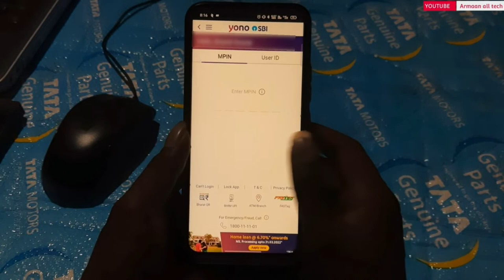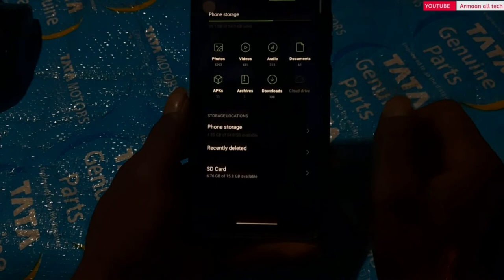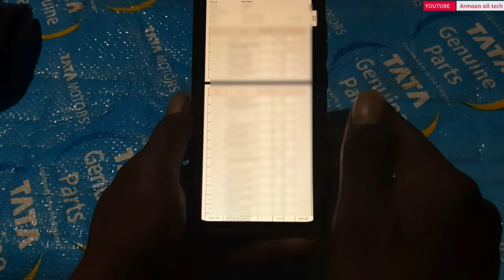Yono sbi se bank statment kaise nikale | how to download bank statement from yono sbi app hindi 2022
hello guys is video me maine apko bataya hai ki aap kaise yono sbi app ke madad se bank statement nikal sakte hai.

Download Karne Par 150₹ Cashback

Amazon refer code:- W9EQEN

Boya by M1 mic
Tripod For Mobile
Smart Phone

Queries-
sbi yono
sbi yono app
yono sbi
How to download bank statement from yono sbi app